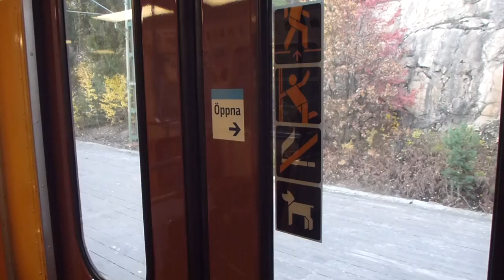Saltsjöbanan C10 train ride Saltsjöbaden Fisksätra